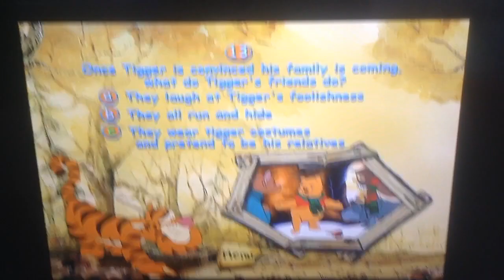The Tigger Movie Trivia Gameplay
I'm Very Good At This Game & On The Region 1 DVD It Included A Video Prize But It Doesn't On The UK DVD